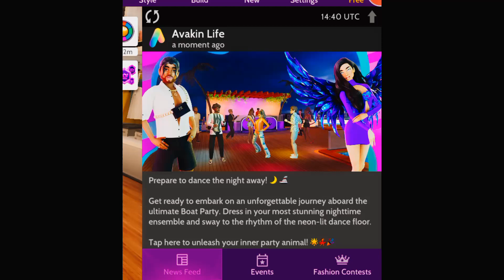2023 AVAKIN LIFE | EXPERIENCE SERIES | EP 15 ( PARTY UNDER THE STARS ) SHOWCASE GAMEPLAY